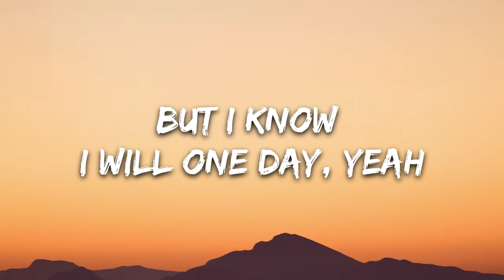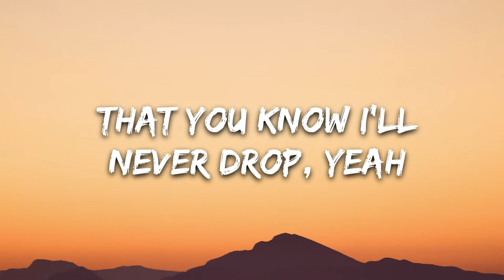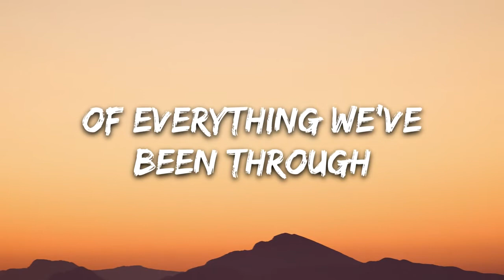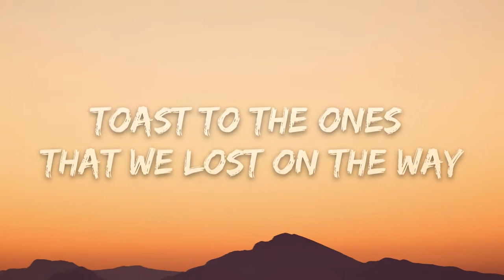Maroon 5 Memories Lyrics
[Post-Chorus]
Doo-doo, doo-doo-doo-doo
Doo-doo-doo-doo, doo-doo-doo-doo
Doo-doo-doo-doo, doo-doo-doo

Suggérée par UMG
Maroon 5 - Beautiful Mistakes ft. Megan Thee Stallion (Official Music Video)
Titre
Memories Remix
Artiste
Maroon 5